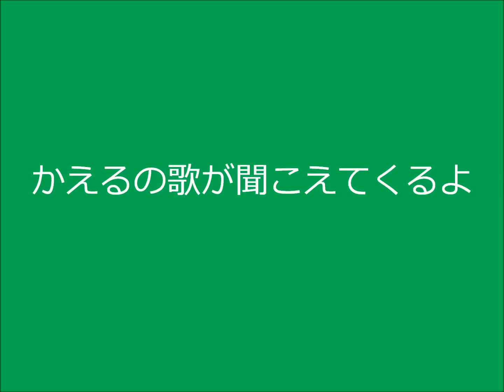「かえるの歌が聞こえてくるよ」 オリジナル コラボ ハングリー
YouTubeでお世話になっているあたびちゃさんの誕生日に感謝の気持ちを込めて歌を作りました。時には失礼なコメントをしてしまいましてすみません。正直者でして・・・(＾＾;)
心より感謝と祝福の気持ちを込めて歌わせていただきました。

加藤さんにこの企画を持っていったところ快く伴奏を引き受けてくださいました。あたびちゃさんのために加藤さんも日ごろの僕の作品以上にノリノリで演奏してくださいました。
あいかわらずの譜割異常、気まぐれ音程に加藤さんは苦戦を強いられておりましたが「ライブ感覚が出てていいんじゃない？」などと優しい言葉かけていただき変に納得しておりました（笑）

改めましてあたびちゃさんお誕生日おめでとうございます。これからもお手柔らかにお願いいたします(D)┓ﾍﾟｺﾘﾝﾁｮ